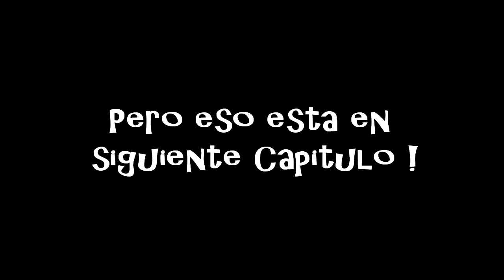Moto Club BMW Dmitriy Petrukhin El Salvador, Kazakhstan Cap 1 - 3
Moto Club BMW recibe con mucho cariño a Dmitriy Petrukhin de Kazakhstan , con mas de 5 años de andar dándole la vuelta al mundo en su BMW conociendo ya mas de 126 paises hasta la fecha , lo recibimos le dimos par de cervezas pilsener y los despedimos para continuar su travesía ... Saludos Tomahawk !
Dmitriy todo un Bikers Brothers - Cap 1- 3